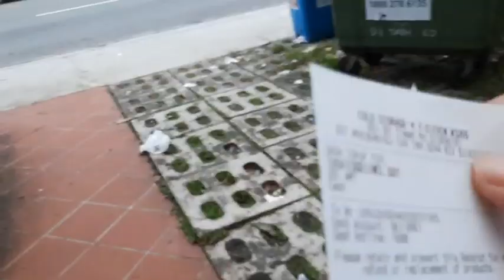Maging Health Conscious Tayo||Maging Matatag Physically at Emotionally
Sa Panahon ngayon Dapat na malakas ang ating resistensya panlaban sa anumang karamdaman,dahil ang ating kalusugan ang ating kapital sa pagtatrabaho abroad.

suggested vedios;